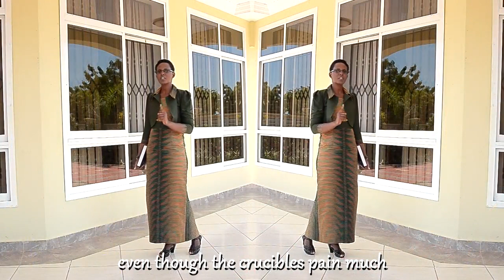Nitakuandama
Neema Manjani